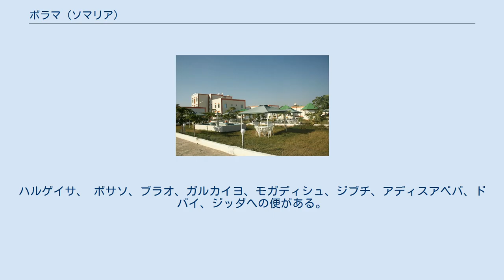ボラマ (ソマリア)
ボラマ（Borama, Borame, ソマリ語: Boorama, アラビア語: بوراما‎）はソマリランド（ソマリア）北西部の都市。
 この付近の商業中心都市であり、ジブチやエチオピアの国境とも近い。
人口30万人で、ソマリア北西部で最初期に自治を回復した都市のひとつである。
 ボラマの行政機構は複雑である。
国際的にはソマリアの一部であり、アウダル州に属する。
しかしボラマを含む周辺一帯は1991年にソマリランドとして事実上独立している。
さらに、ソマリランドの中でもボラマのあるアウダル州はアウダルランドとして独立（あるいは高度な自治化）の動きがある。
 ボラマはアウダル州の中心都市であり、教育に関しても州内で主要な役割を果たしている。
例えばアムード大学はソマリア内戦後初めて機能再開した高等教育機関である。
Eelo財団によるEELOアメリカ大学もある。
ボラマには中学校が6校あり、アリ・ジョウハル中学、ハッサン・アルダレ中学の2校は古くからあり、アル・アクサ中学、ウバヤ・イブヌカーブ中学、アル・ヌール中学、新アムード中学の4校は新設である。
 ボラマにはろう者向けの学校であるボラマ聾学校もあり、小中学校の課程を受けることができる。
この付近に他に聾学校は無いので、アウダル州外からも生徒が集まっている。
 ボラマは丘陵地帯にある。
周囲には草原があり、 ガゼル属、鳥類、ラクダなどの野生動物が多く住む。
 レイス・ホテル 町の西端にレイスホテルがあり、その近くにシェラ・ボラマホテルがある。
ケープタウンホテル、ハラワホテル、ナシモホテルが中心部にある。
その他、ボラマホテル、マディナホテルがある。
 アウダル州で唯一の空港、ボラマ国際空港がある。
この空港にはソマリアの初代教育長官アデン・イサックの名が冠せられている。
乗り入れているのはジブチ航空、ダーロ航空である。
ハルゲイサ、 ボサソ、ブラオ、ガルカイヨ、モガディシュ、ジブチ、アディスアベバ、ドバイ、ジッダへの便がある。